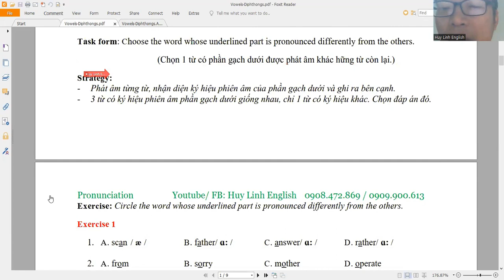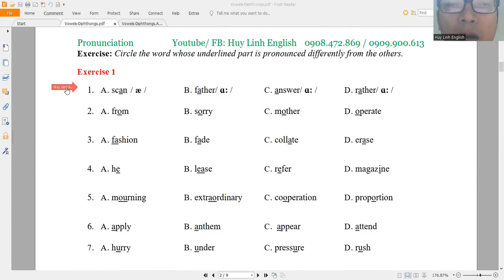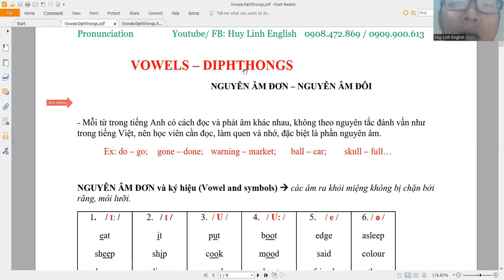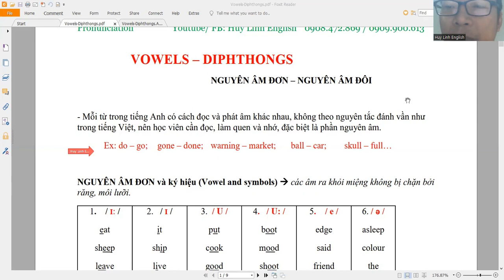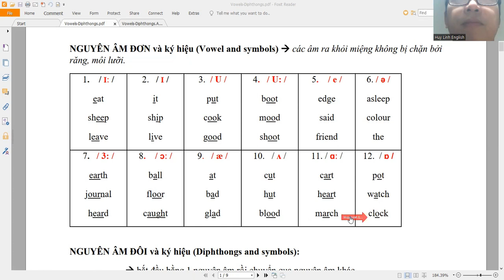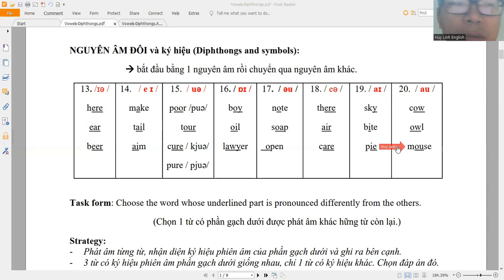Pronunciation - Vowels.Diphthongs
Luyện phát âm chuẩn và chi tiết, giúp các bạn học sinh-sinh viên làm bài phần "Pronunciation" hiệu quả, và hơn nữa, phát âm rõ và ấn tượng khi nói.